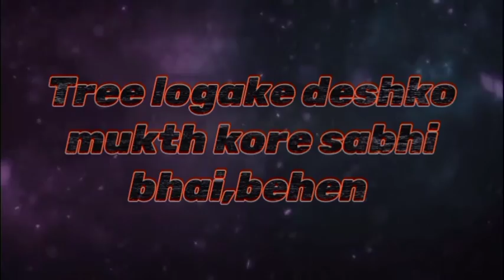Tree plantation odisha mayurbhanj At-Kuabuda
Director Meghray soren camera laxman soren , sahajogo sarothi and Ruibari mohanta

tree plantation
odisha Mayurbhanj
at-Kuabuda ps-Chandua
block-Kuliana

tree odisha